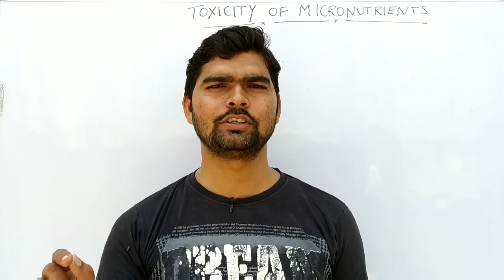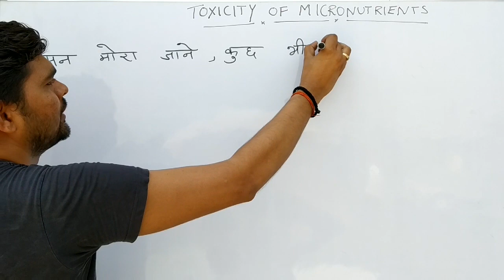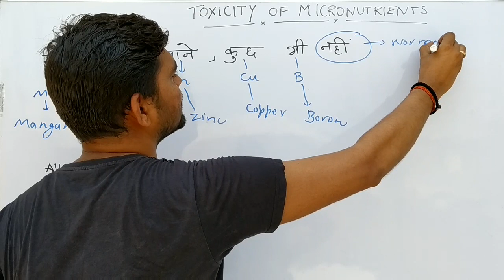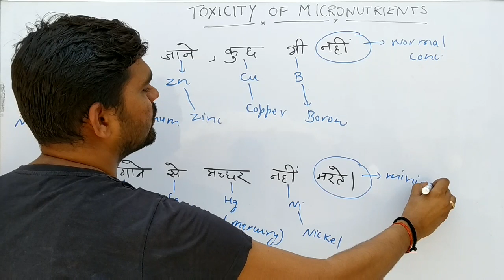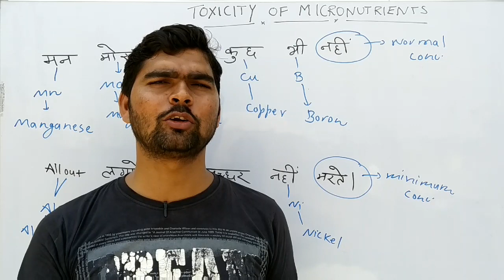Mineral_Nutrition_Trick|Toxicity of micronutrients|Toxicity in mineral nutrition in hindi|NEET|TGT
Hi,
This video is from the chapter mineral nutrition from NCERT book of class 11, this truck is very useful for NEET, JIPMER,AIIMS and other medical entrance exams,
This trick is about the toxicity of micronutrients will help you in solving many questions very easily during your exams,
Thanks!!